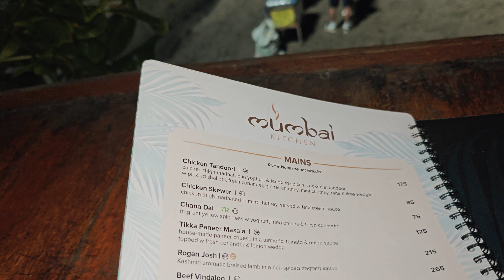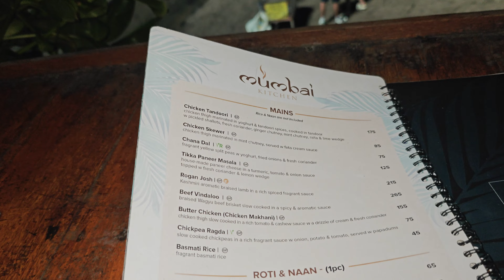FINNS Beach Club, Bali 2024 | Worlds Best Beach Club | Bali Pool Party | Bali Travel Series 2024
FINNS Beach Club - Best Nightlife in Bali